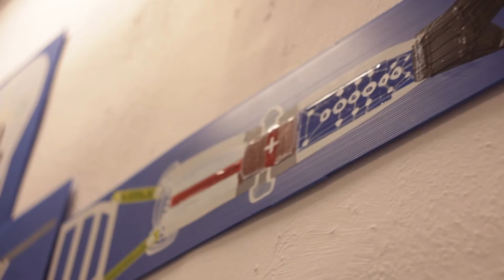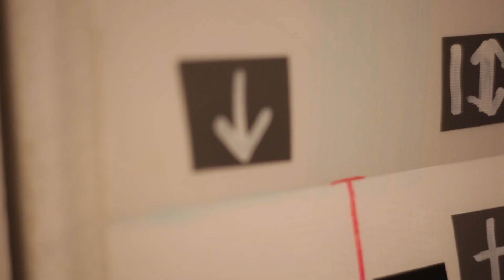Kauno bienalė UNITEKSTAS'13: Gabrielė Gervickaitė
Interviu su Kauno bienalės jaunųjų menininkų programos dalyve Gabriele Gervickaite

Interviu ėmė: Vaida Stepanovaitė-Borisienė
Operatorius: Lukas Motiejūnas